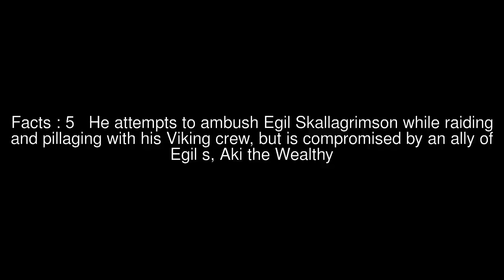Eyvind Braggart Top #5 Facts